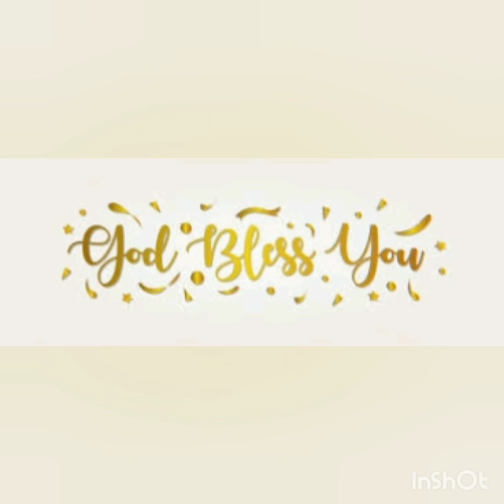ANNADANAM PHOTOS OF KUMARI RAMA DEVI GARU